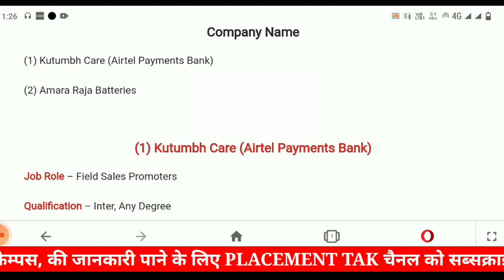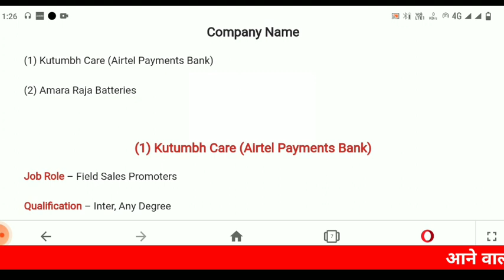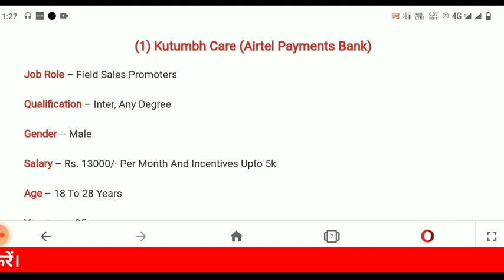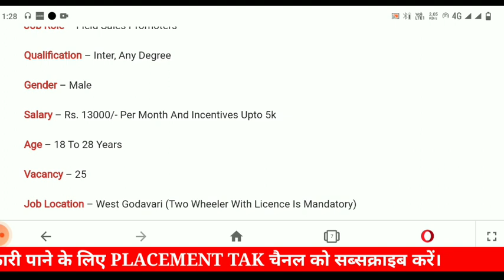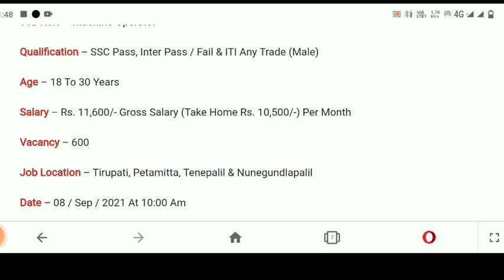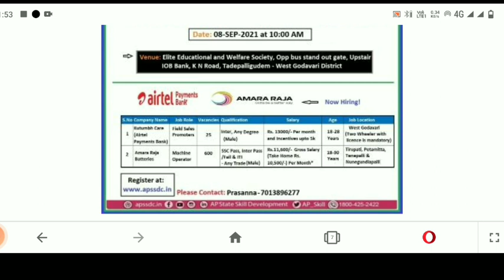Job Campus 2021 | Private Job | 10th Pass Job | 12th Pass Job | Placement Campus 2021 | Naukari | PT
Hello Friends

Placement Tak में आपका स्वागत है।

इस चैनल पर बहुत सारी सरकारी और गैर सरकारी प्राइवेट Campus, Palcement, के बारे में जानकारी दी जाती है।

iti campus news ,
iti apprenticeship ,
iti apprentice 2020 ,
B.teck jobs,
Diploma jobs,
ITI trade apprentice ,
iti campus placement bharti ,
Sarkari jobs,
New vacancy,
Job vacancy,
Placement,
10th pass jobs,
12th pass jobs,
10th pass vacancy,
12th pass vacancy,
Helper job vacancy,
Graduate vacancy,
Graduation vacancy,
Sarkari jobs,
Sarkari job,
Sarkari vacancy,
Bihar govt job vacancy,
U.p govt job vacancy,
Bihar government job vacancy,
Up government job vacancy,
Indian railway apprentice vacancy,
HAL Vacancy,
New govt job vacancy,
Sarkari result,
सरकारी रिजल्ट,
Sarkari naukari,
2020 job vacancy,
2021 job vacancy,
Scholarship news,
U.p scholarship,
U.p scholarship last date,
U.p scholarship start date,
Scholarship,
Private job update,
Placement tak,
New placement update,
Iti placement,
Iti jobs,
Private jobs,
2020 job vacancy,